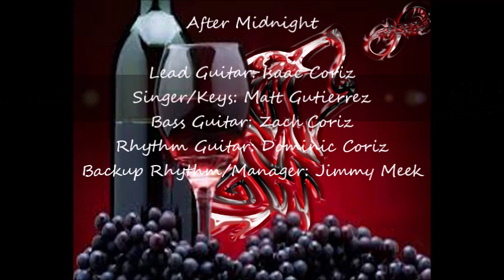After Midnight Covers Red Red Wine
at one of our practices a while back. here in Edgewood N.M. hope you do enjoy and don't forget to check out After Midnight on Facebook!